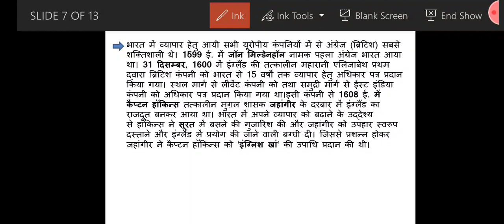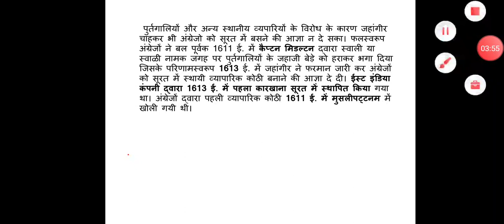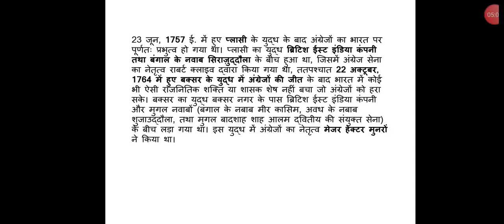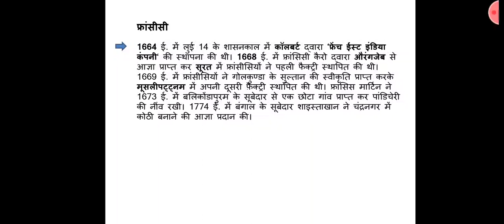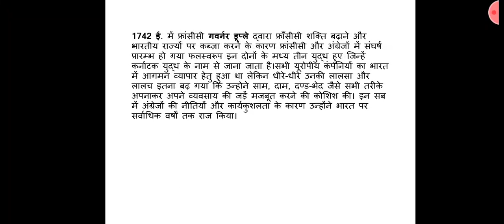भारत में यूरोपीय व्यापारिक कंपनियों का आगमन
अंग्रेज एवम् फ्रेंच
Link of this topic in ppt